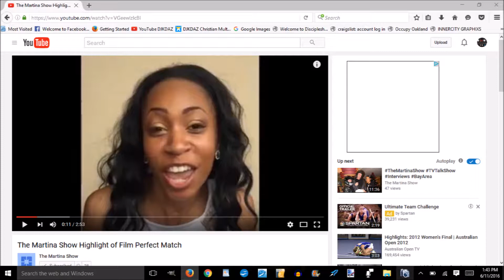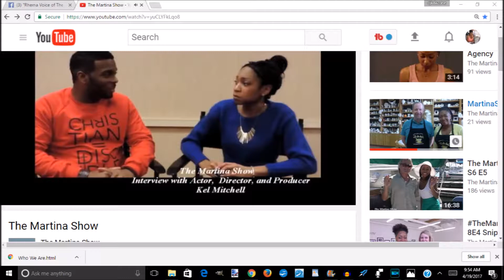GREETINGS... WOULD YOU LIKE TO BE A SPONSOR FOR THE "MartinaShow"..??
Our TV Show..!!
The Martina Show Operates on a Non-Profit and Commerical Free Broadcast Network.

We are Currently Seeking Sponsors for Our Production Costs From the Community..!!

The Martina Show is a Television Talk Show, which often highlights topics like food, fashion, and local events. Now in its 8th season, the show continues to encourage leading healthy and productive lifestyles, to the show's audience. Tune to Comcast Channel 28 on Tuesday's and Thursday's to see what exciting topics the show will cover and what guests will be on the show.